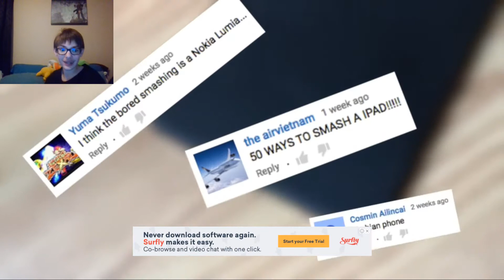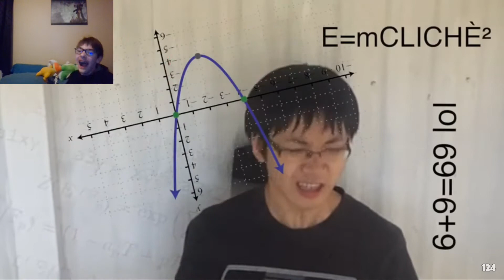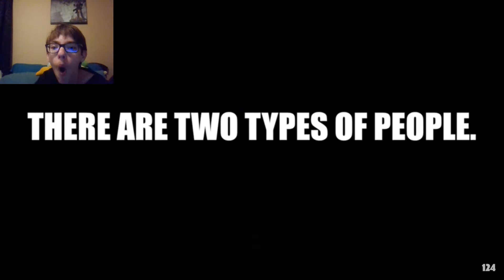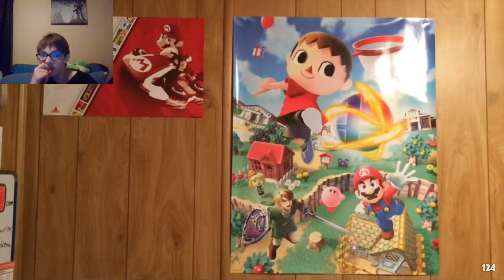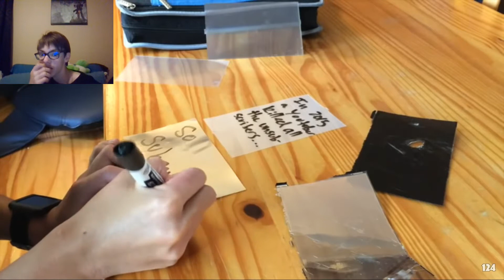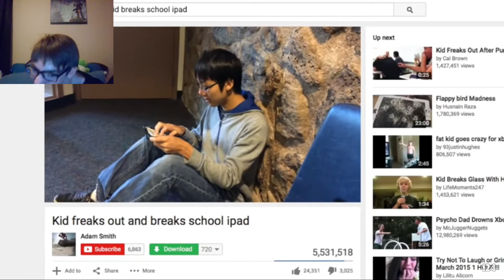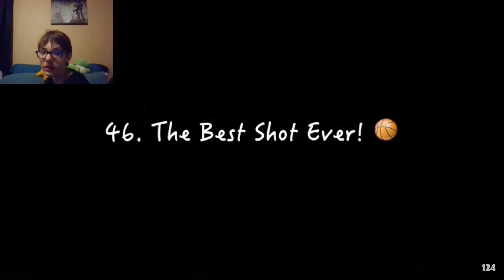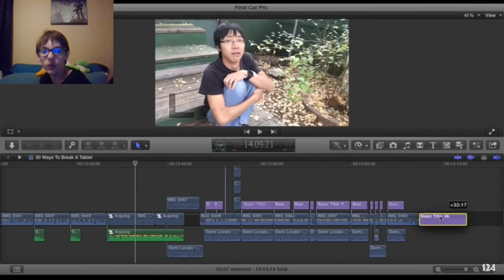REACTING TO 50 WAYS TO BREAK A TABLET